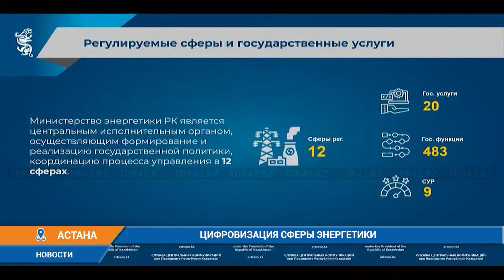ЦИФРОВИЗАЦИЯ СФЕРЫ ЭНЕРГЕТИКИ